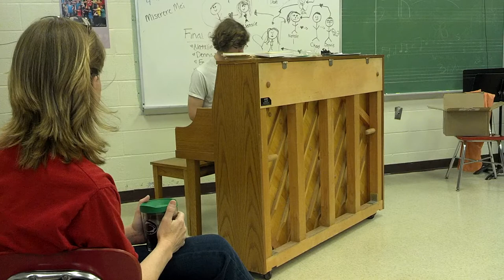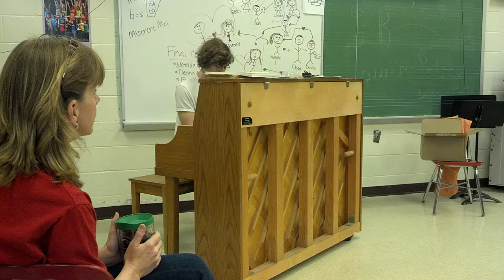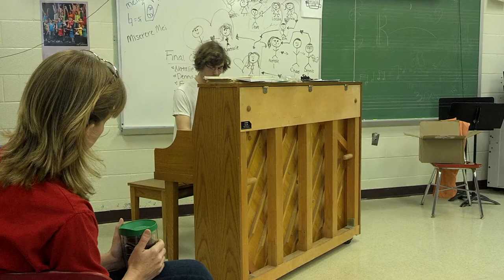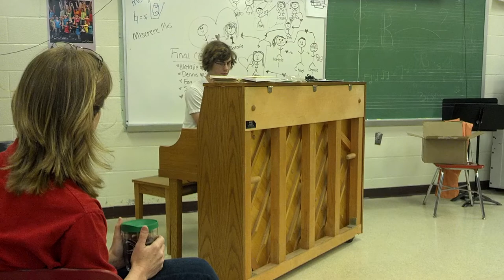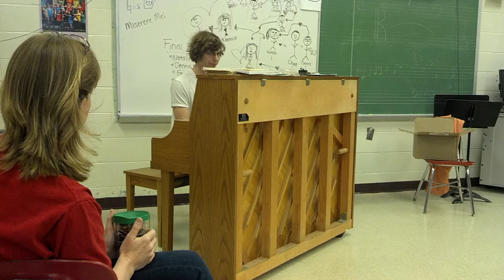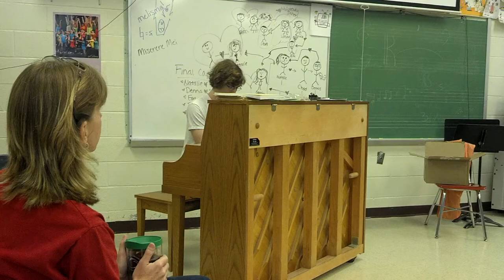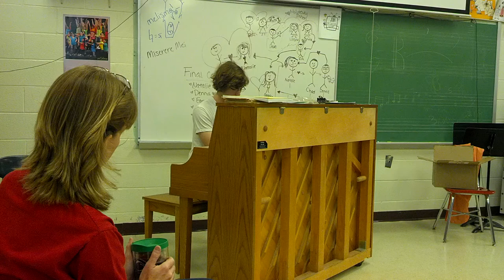Beethoven - Moonlight Sonata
Played at my high school choirs room.